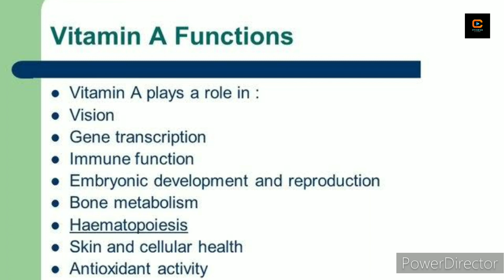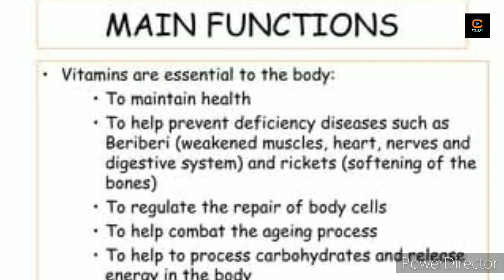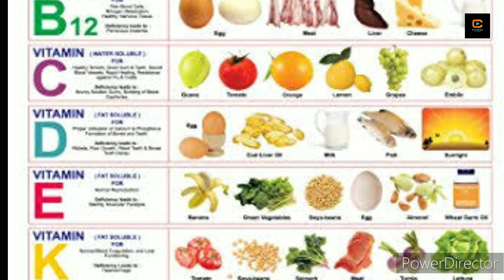Role of vitamins and importance|وٹامنز کا کردار اور اہمیت|vitaminlerin rolü|विटामिन की भूमिका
Vitamins are essential organic compounds that our bodies need in small amounts to function properly. They play a crucial role in various physiological processes such as metabolism, immunity, and growth and development. There are two main types of vitamins: fat-soluble and water-soluble.

Fat-soluble vitamins include vitamins A, D, E, and K. These vitamins are stored in the body's fatty tissues and liver and are not easily excreted. Therefore, excessive intake of these vitamins can lead to toxicity.

Water-soluble vitamins include the B vitamins (B1, B2, B3, B5, B6, B7, B9, and B12) and vitamin C. These vitamins are not stored in the body to the same extent as fat-soluble vitamins and are eliminated in the urine. Therefore, it is generally difficult to consume too much of these vitamins.

Vitamins are found in a variety of foods, including fruits, vegetables, whole grains, dairy products, and meats. In some cases, such as vitamin D, our bodies can produce the vitamin when our skin is exposed to sunlight. However, some people may need to take vitamin supplements to ensure they are getting adequate amounts of certain vitamins.Vitamins are considered essential nutrients-because acting in concert, they perform hundreds of roles in the body. They help shore up bones, heal wounds, and bolster your immune system. They also convert food into energy, and repair cellular damage.Deficiency Diseases
Vitamin A--- Night blindness.
Vitamin B1---Beriberi.
Vitamin B2--– Ariboflavinosis.
Vitamin B3 --–Pellagra.
Vitamin B5 --–Paresthesia.
Vitamin B6 --–Anemia.
Vitamin B7 -- Dermatitis, enteritis.